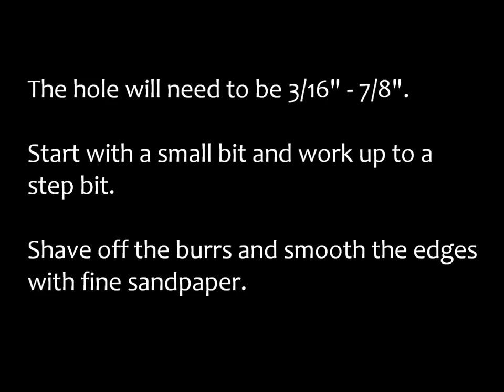Brew Kettle - How To Install A Valve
How to add a weldless bulkhead and valve to your brew pot.

I purchased the parts from bargainfittings.com